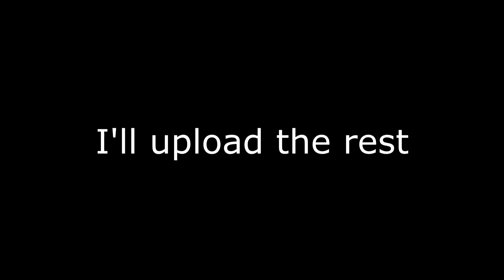Heading to the North Maine Woods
going to explore the north Maine woods with my dog Brindly.